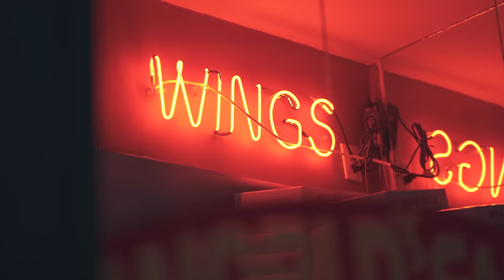Ronald Gómez - Caminando (VIdeo Oficial)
Ronald Gómez - Caminando

Letra: Ronald Gómez
Voz: Ronald Gómez
Voz en of: Maria Virginia Fuentes
Coros: Renzo Romero / Ronald Gómez
Arreglo: Arnaldo Quintero
Piano: Bernando
Teclados: Winston Biur
Bajo: Arnaldo Quintero
Conga y bongo: Franco Lemus
Timbal: Diego Armando
Trombon: Abner Jaramillo
Mezcla y Master: Víctor Baloa

Director: Endry Rovaz
Productora: Pink Diamond Studios

Manager: Carlos Mendoza (Playback Production)